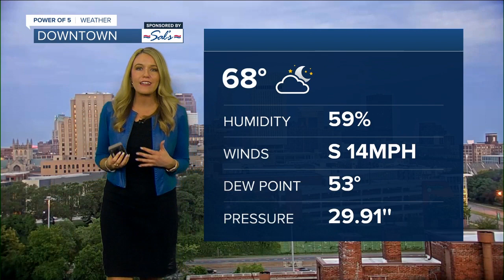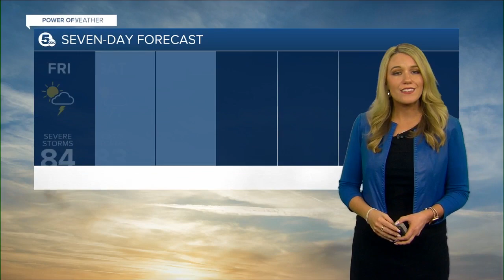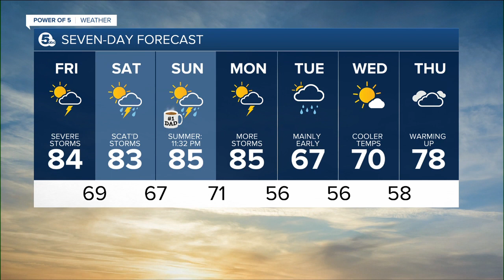Power of 5 weather tracking severe storms Friday